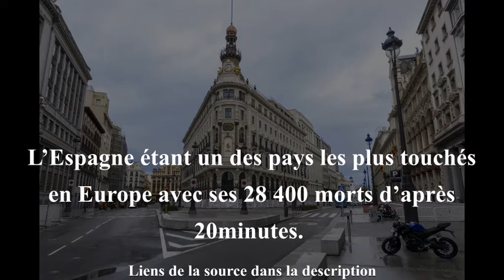Espagne : Barcelone reconfinée…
actus
infos
reconfinement
covid-19
coronavirus
Barcelone
Catalogne

                                                  Présentation

Les cas de Covid-19 dans la région de Barcelone
ont rebondis. Après un bras de fer avec la justice
le gouvernement catalan a décidé de reconfiner
certaines communes, selon 20minutes.

Pendant 2 semaines, les barcelonais et
quelques villes de sa banlieue sont appelés
à «rester chez eux »

Pour Meritxell Budo, porte-parole du gouver-
nement, Il faut « agir avec rapidité et détermi-
nation pour éviter que nous nous retrouvions
dans la même situation qu’au mois de mars »

L’Espagne étant un des pays les plus touchés
en Europe avec ses 28 400 morts d’après
20minutes.

                            Source :

                20minutes : Coronavirus en Espagne : Barcelone reconfine et appelle quatre millions d’habitants à « rester chez eux »

                  Titre : Heads Up